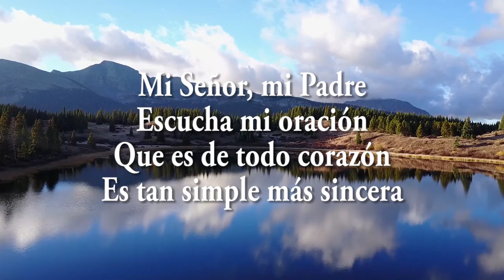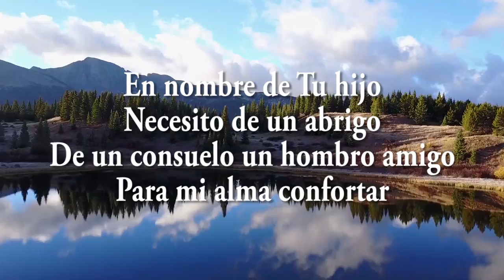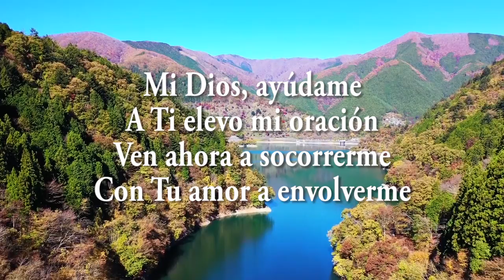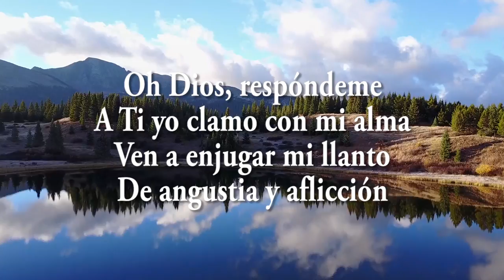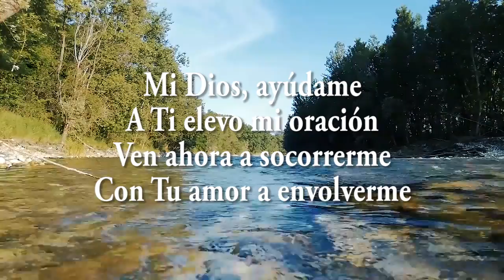Oh Dios Respondeme ( Clasicos ) - Jaime Ospino / Cover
Y en nuestro Jueves de tbt les comparto esta cancion, antigua pero cuantas veces nos ayudo a expresar nuestras oraciones.

Oh Dios Respondeme

Mi Señor, mi Padre
Escucha mi oración
Que es de todo corazón
Es tan simple más sincera

En nombre de Tu hijo
Necesito de un abrigo
De un consuelo un hombro amigo
Para mi alma confortar

Oh Dios, respóndeme
A Ti yo clamo con mi alma
Ven a enjugar mi llanto
De angustia y aflicción

Mi Dios, ayúdame
A Ti elevo mi oración
Ven ahora a socorrerme
Con Tu amor a envolverme